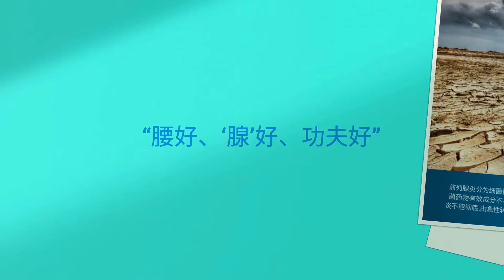前列腺是男性生殖系统的一部分，主要功能在提供精液合适酸硷度的环境。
男性 外科专家说，如果男性起床后第一泡尿的表面漂浮着一层细小的泡沫，且久久不散，可能表示患有前列腺炎。  因为，如果男士患有前列腺炎，尿液中可能携带前列腺液，这样会在尿液的表面形成油珠，也会表现为“泡泡尿”。

    前列腺是男性生殖系统的一部分，主要功能在提供精液合适酸硷度的环境。前列腺是控制射精的“阀门”，如果这个“阀门”发炎，就会因刺激而过敏、充血，有性冲动时就控制不住，很快就会射精。“过敏”实际是承受冲动性刺激的阈值下降，故得了前列腺炎者一般可伴有早泄。

    另外，前列腺肥大也是中老年期男性常见问题，这是因为男性在老化的过程中，激素的平衡被打破而引起的前列腺不正常增生所造成。年纪越大，前列腺肥大的概率越高。前列腺肥大虽然不会要人命，但会造成生活上很大的不便。基于尊严，对于前列腺问题，男人往往不好意思寻求帮助。